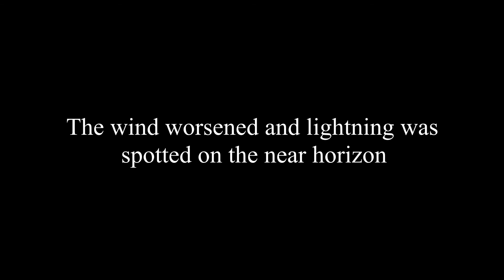Jetty fishing Corona Del Mar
Were hitting up the Jetties of Corona Del Mar in search for any fish that are willing to bite. We caught a species we had yet to taste (surf smelt) so we catch, cleaned, and cooked some. Sadly the day got cut short due to weather but all in all it was a great day of fishing.